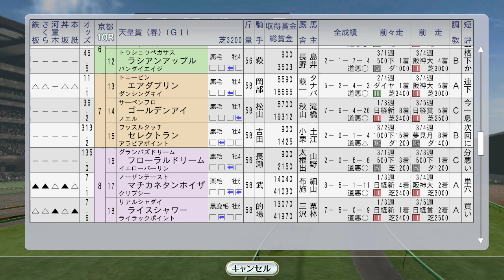【ウイニングポスト8 2016】ナリタブライアン天皇賞春、ライスシャワーが襲う 1995年5月1週【競馬ゲーム】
エムアイブランが兵庫CS、マーベラスサンデーが青葉賞

（前）4月4週 サクラローレル、ダンツシアトル、トロットサンダー海外：
（次）5月2週 NHKマイルCにフラワーパーク。イギリス2000ギニーにフジキセキ：